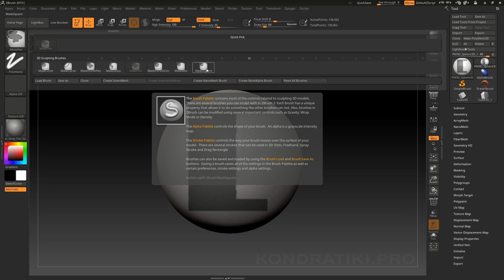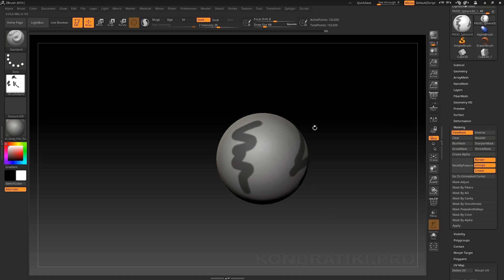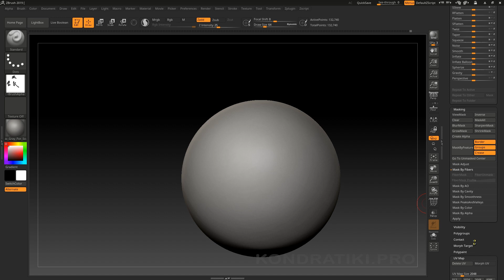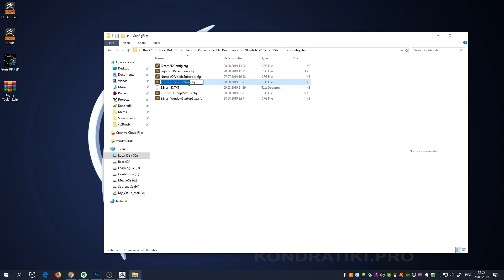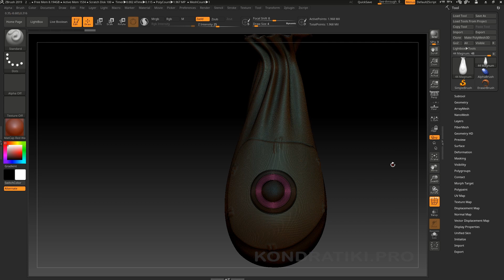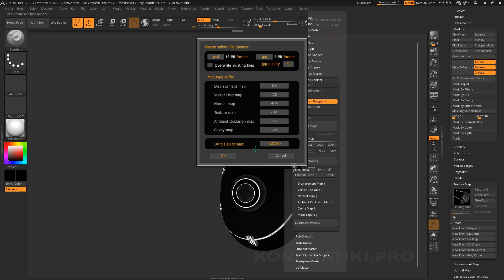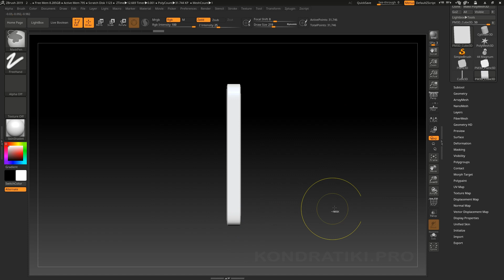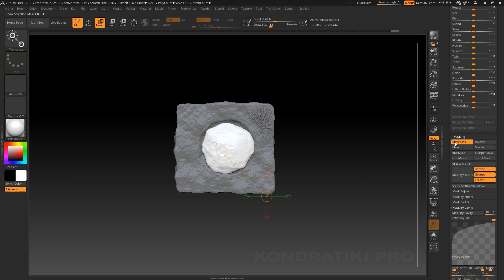7. Маска ZBrush & Curvature map | Уроки на русском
Наша группа ВК. Присоединяйся к гильдии

Слишком медленно? Увеличь скорость воспроизведения.

Поддержать проект рублём (WMR) - P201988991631

Удачи в пути!